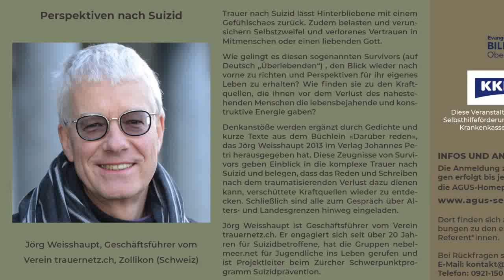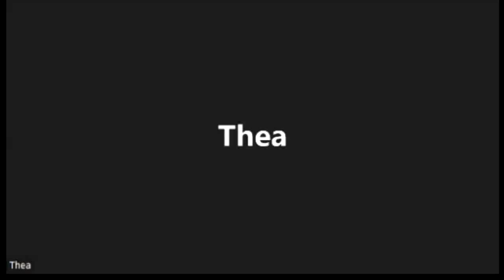Perspektiven nach Suizid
Welche Rolle kann das Schreiben in der Trauer nach Suizid haben? Dieser Frage widmete sich der Vortrag am 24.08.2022. Jörg Weisshaupt, der in der Schweiz in den Bereichen Suizidprä- und postvention sehr engagiert ist, hat dazu 2013 das Buch "Darüber reden" herausgebracht, in dem sich Texte und Gedichte von Suizidbetroffenen finden. Zwei Frauen, die in diesem Buch zu finden sind sowie eine dritte Betroffene haben im Rahmen des Vortrags einige Texte vorgelesen und sich im Anschluss den Fragen von Jörg Weisshaupt sowie den Fragen der Teilnehmenden gestellt (aus Datenschutzgründen wurden die Fragen der Teilnehmenden entfernt).
Es war ein Abend mit vielen persönlichen Einblicken, Austausch und sicherlich auch der ein oder anderen Perspektive für die Teilnehmenden.